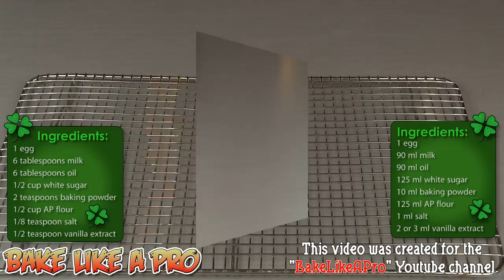Shamrock Cake Recipe for St.Patrick's Day !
My shamrock cake recipe for St.Patrick's Day !

Link for the frosting and candy melt shamrocks is below.

▬▬▬▬▬ஜ۩۞۩ஜ▬▬▬▬▬▬▬▬
▬▬▬▬▬▬ஜ۩۞۩ஜ▬▬▬▬▬▬▬▬

Are you a mobile user ?
★► Here is the clickable link to the video recipe preview you saw at the end of this video: Jumbo Shambrock Sugar Cookies Recipe: